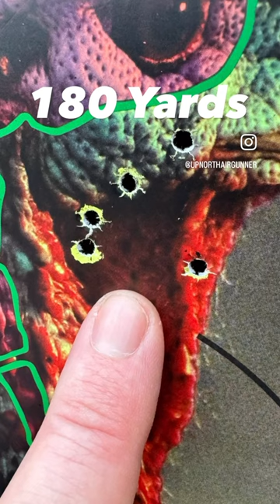FX Airguns Panthera: Data Collection for PRS Long Range Precision